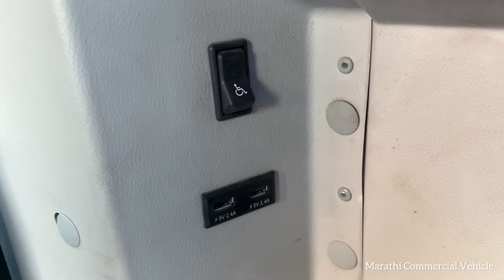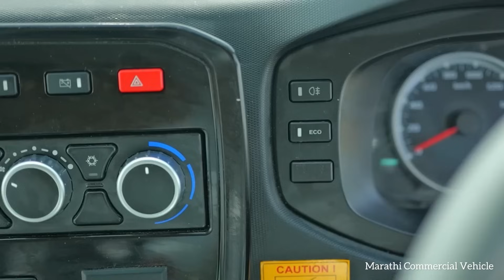व्यवसायासाठी बेस्ट आहे ही गाडी AC,charging port,feature loaded Tata Winger 2024 Marathi Car News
Tata Winger ownership review Marathi Car News